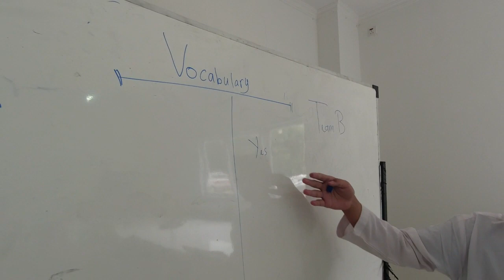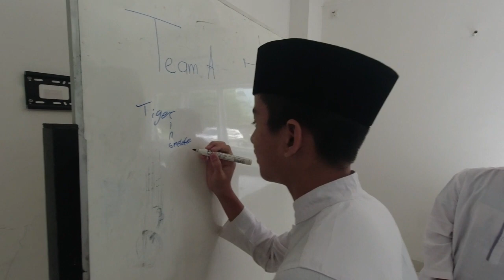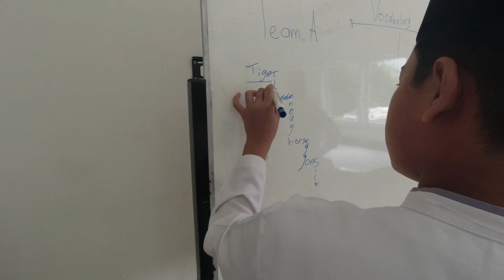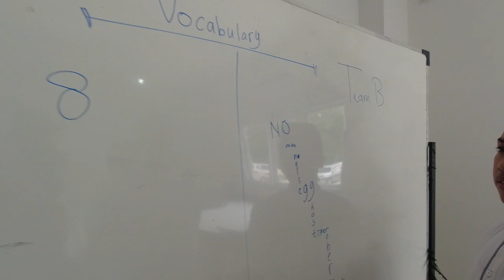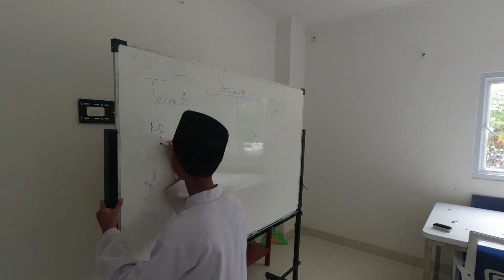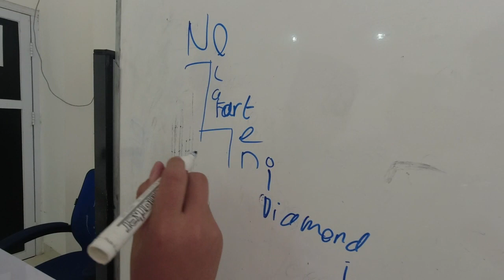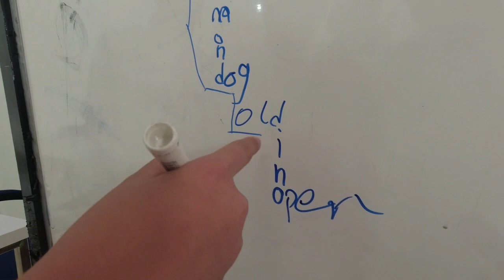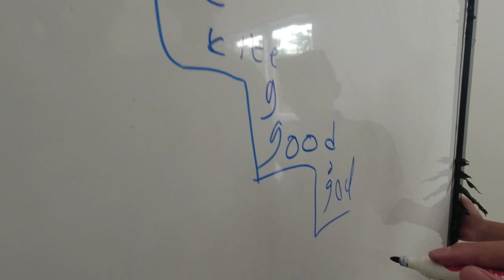Ice, Breaking 8C